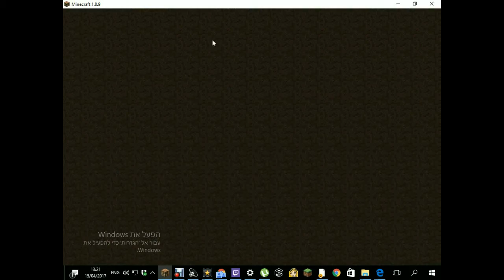mega walls #2 I hate my team !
play mega walls solo